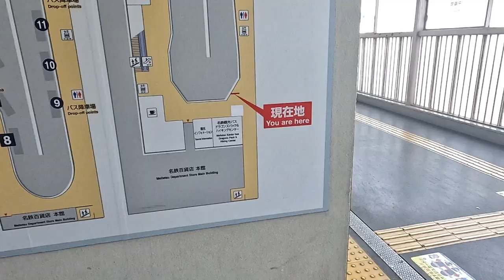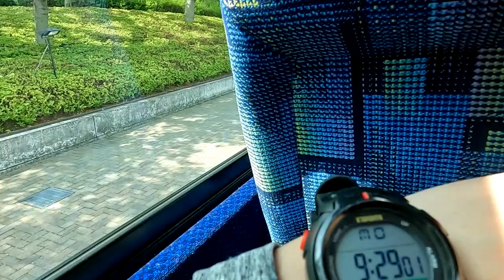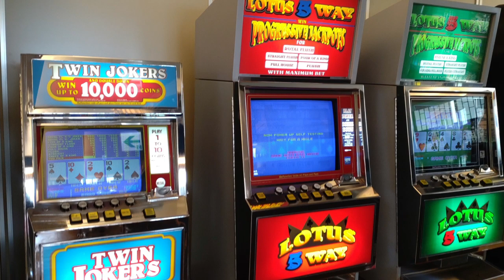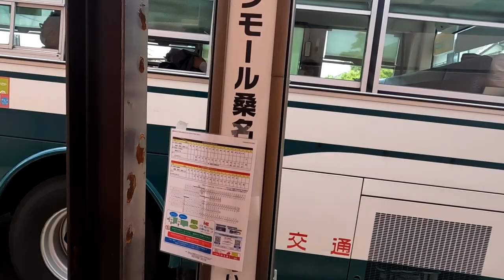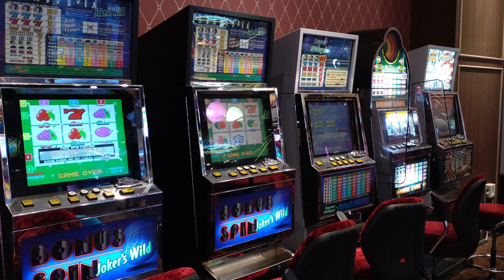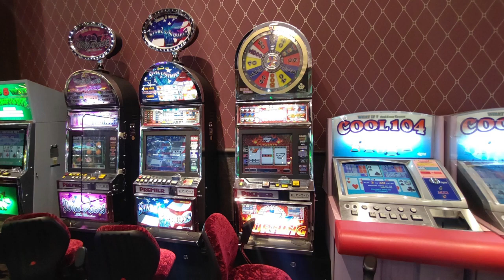三重県桑名市のゲーセンに行ってみた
名古屋からバスに乗って適当に向かってみました　1軒目の湯あみの島は情報通り大充実でこれはシグマ好きなら絶対今すぐ行くべきですね　イオンモールも意外と当たりでした